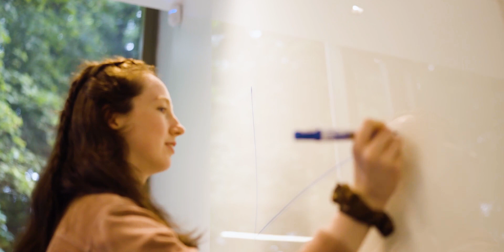Become a leader at Queen’s Business School | INTO Queen’s University Belfast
Study at Queen’s Business School and discover world-class facilities, diverse academic programs and vibrant student life at Queen’s University Belfast.

From undergraduate degrees to postgraduate programs, Queen’s University Belfast offers courses that cover the full spectrum of today’s business sector.

Learn from experts in their fields, who provide a world-class business education and are dedicated to teaching the knowledge and skills you need to succeed in the graduate employment market.

Beyond the classroom, you can join countless student clubs and societies, explore placement years in industry or study abroad options and discover all Belfast has to offer, an ideal setting for academic and personal growth.

Learn more about studying at INTO Queen’s University Belfast on our